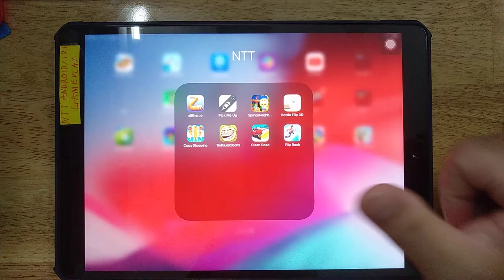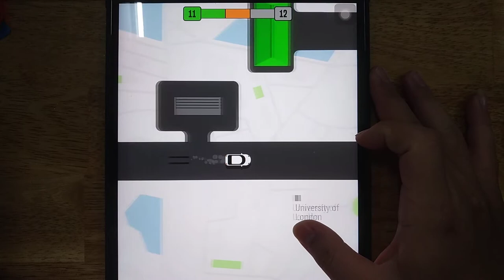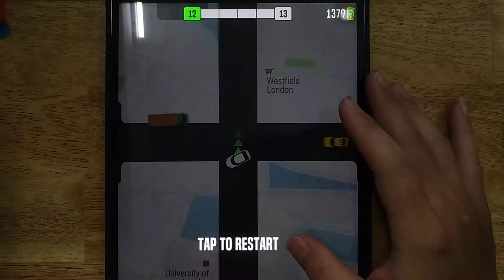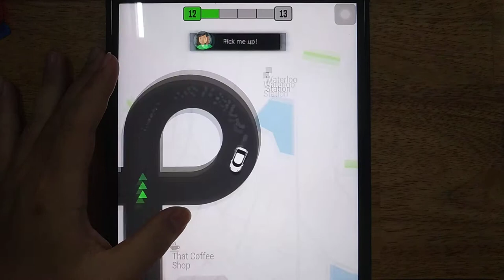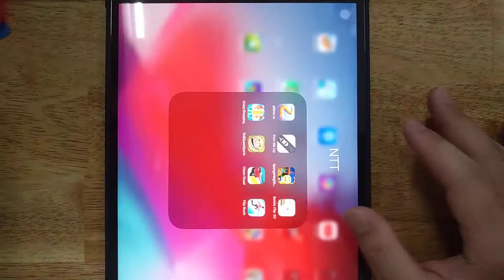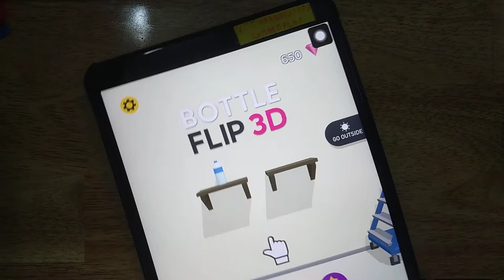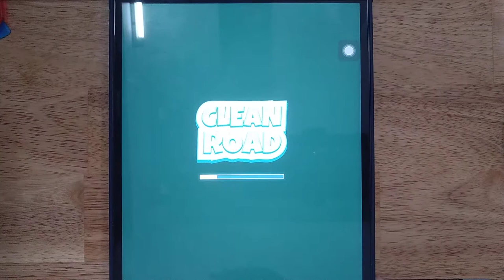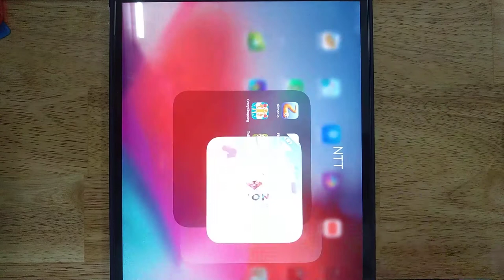Slither.io, Pick Me Up, Sponge Neighbor Escape, Bottle Flip 3D, Crazy Shopping, Troll Quest Sports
Slither.io, Pick Me Up, Sponge Neighbor Escape, Bottle Flip 3D, Crazy Shopping, Troll Quest Sports, Clean Road, Flip Rush

Android GamePlay
iOS GamePlay
iPad GamePlay
GamePlay Walkthrough